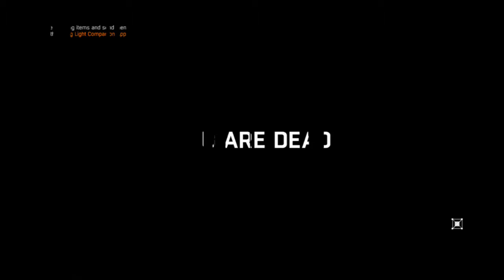DJ Play Dying Light: The Following Finale part 3